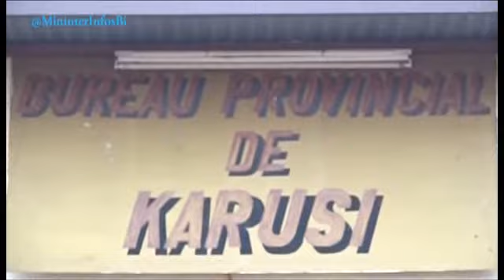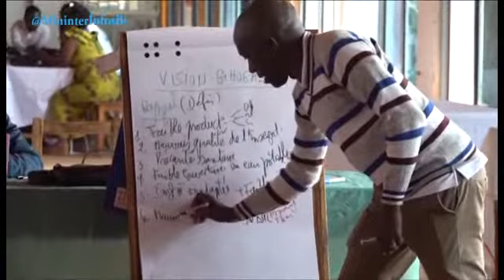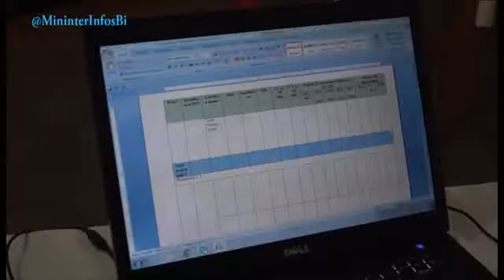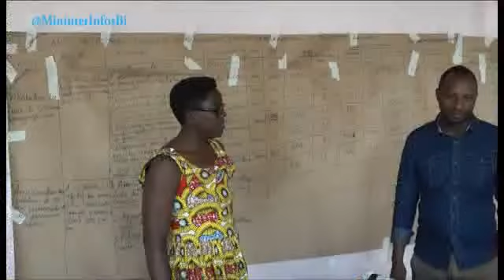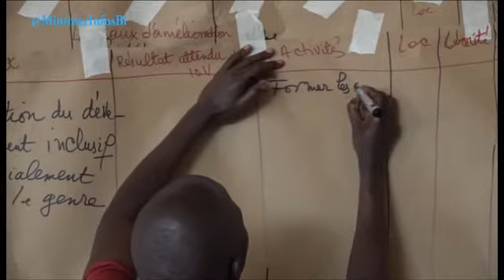Atelier sur l'élaboration des PCDC pour cinq communes de la Province KARUSI